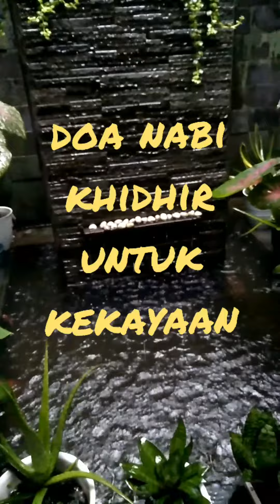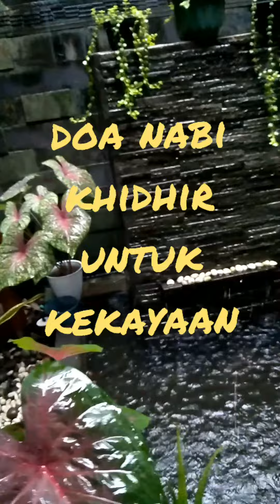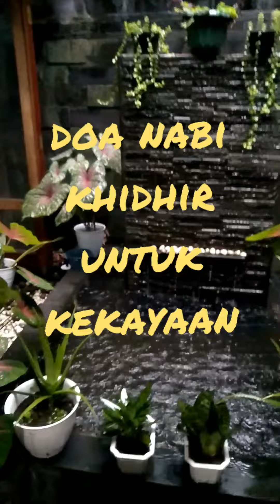DOA KEKAYAAN NABI KHIDIR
bunyi

Allahumma Sholli ala Sayyidina Muhammad wa alihi wa shahbihi wa sallim,

Allahumma kamaa lathafta fii ‘azhamatika duunalluthafaa, wa ‘alawta bi‘azhamatika alal ‘uzhamaa, wa ‘alimta maa tahta ardhika ka’ilmika bimaa fauqa ‘arsyika, wa kaanat wasaawisusshuduuri kal’alaaniyyati ‘indaka, wa ‘alaaniyyatulqauli kassirri fii ‘ilmika, wanqaada kullu syai-in li ‘azhamatika, wa khadha’a kullu dzi sulthaanin li sulthaanika, wa shaara amruddunya wal aakhirati kulluhu biyadika.

Ij’al lii min kulli hammin ashbahtu aw amsaiytu fiihi farajan wa makhrajaa, Allahumma inna ‘afwaka ‘an dzunuubiy, wa tajaawazaka ‘an khathii’athiy, wa sitraka alaa qabiihi a’maaliy,

athmi’niy an as-aluka maa laa astawjibuhu minka mimma qashhartu fiihi, ad’uuka aaminan, wa as;aluka musta;anisaa.

Wa innakalmuhsinu ilayya, wa analmusii’u ilaa nafsiy fiima bayniy wa bainika, tatawaddadu ilayya bini’matika, wa atabagghadhu ilaika bilma’ashiy, walakinnattsiqata bika hamalatniy ‘alal Jaraa-ati ‘alaika, fa’ud bifadhlika wa ihsaanika ‘alayya. innaka antattawaaburrahiim ,wa shallallahu alaa Sayyidina Muhammadin wa alihi wa shahbihi wa sallam.

ARTI Doa Nabi Khidir Untuk Kekayaan